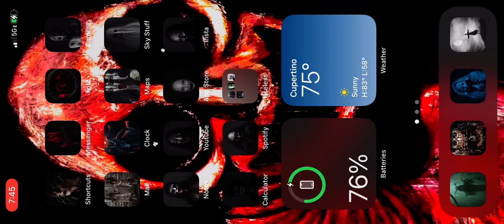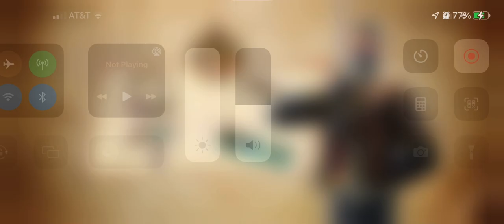Very Laggy Call of Duty Mobile Game